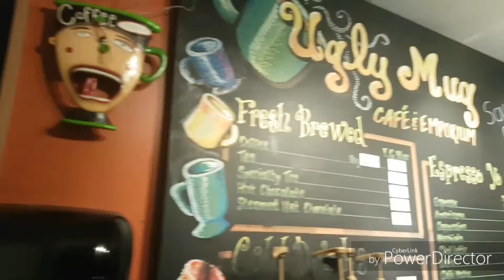The Good, The Bad, & The UGLY! Episode 1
Facebook.com/UglyMugCafeEmporium

Or visit us in person!
1290 Kings Road
Sydney River
Nova Scotia